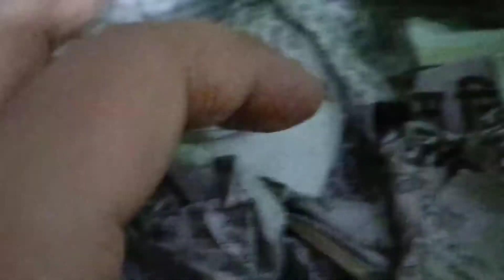musibato ka pahaad Tut pada 😭|| daily vlog|| AMstarvlogs